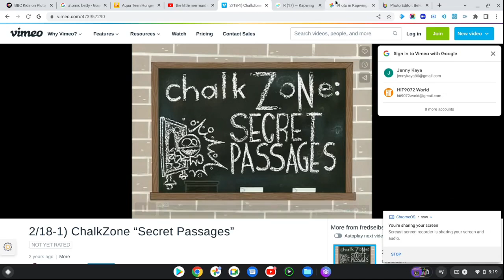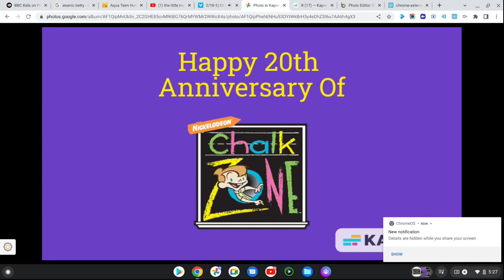Chalkzone Secret Passages (2002) Audio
From 20th Anniversary of Chalkzone